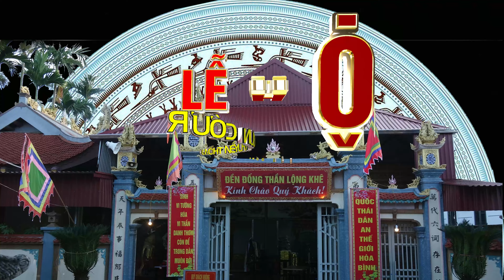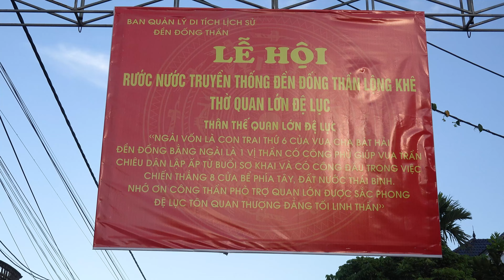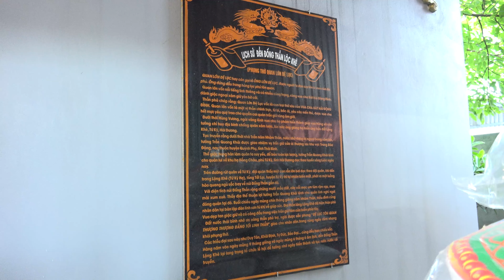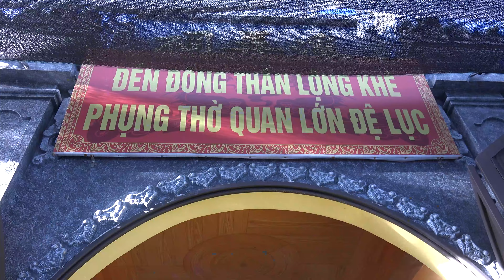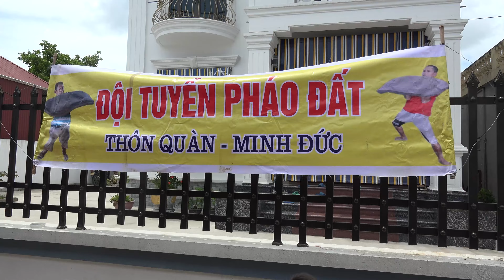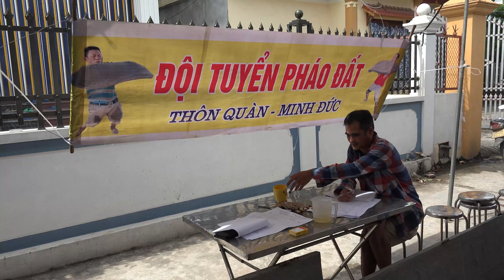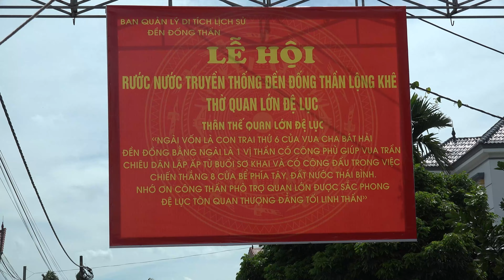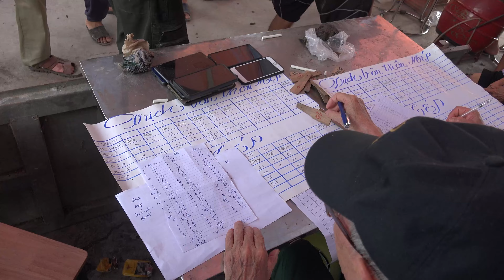1Lễ hội rước nước đền đống thần Lộng Khê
DVP-Digital Video Camera Lê Văn Phúc-Quay Camera,Flycam.Dựng phim HD,4K.ĐC: Số 2 Ngõ 19.Đường Thái Nguyên.Khu An Nhân Tây.Thị trấn Tứ Kỳ.Hải Dương.ĐT:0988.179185